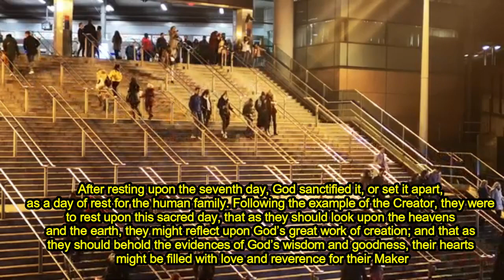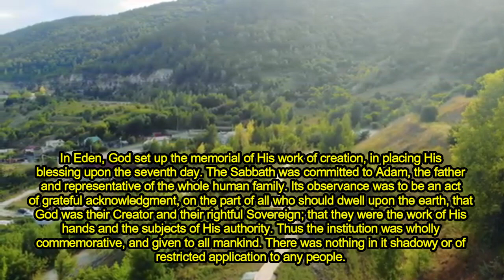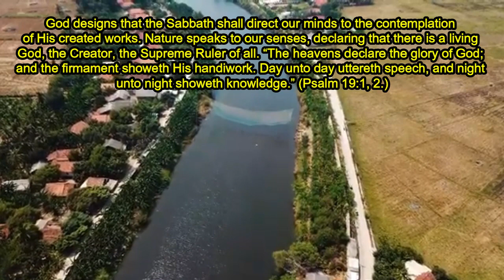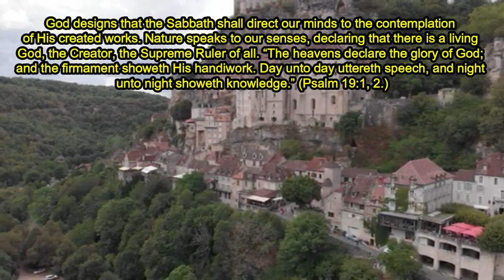UNGKAPAN TERIMA KASIH. Renungan Pagi. Jumat, 19 Juni 2020. Episode 222